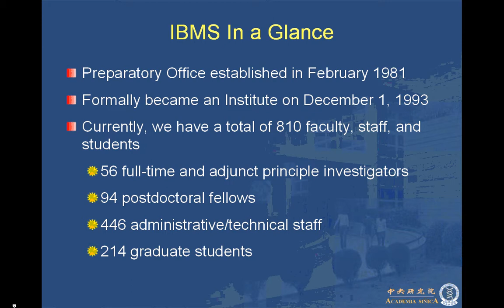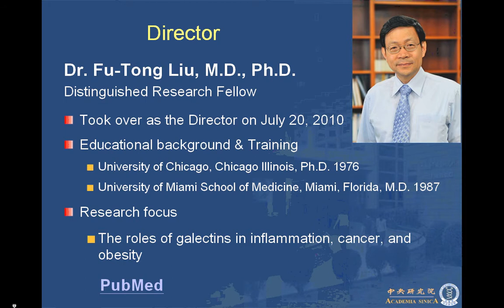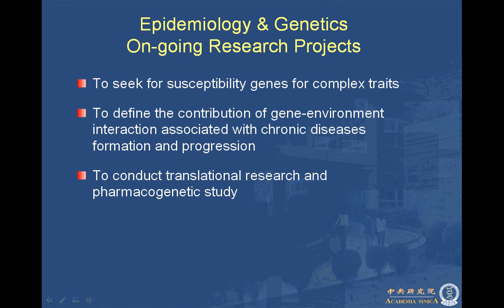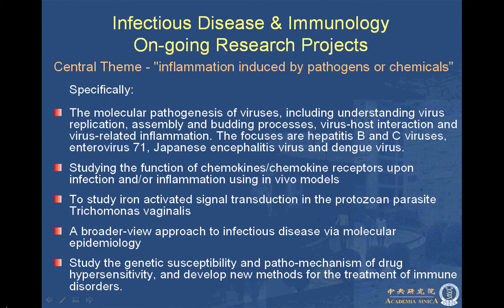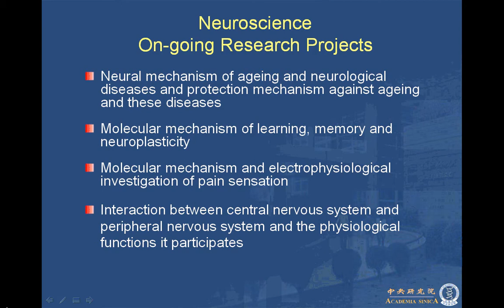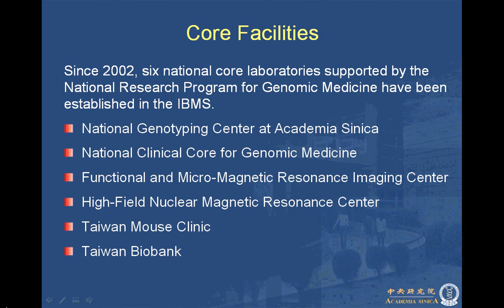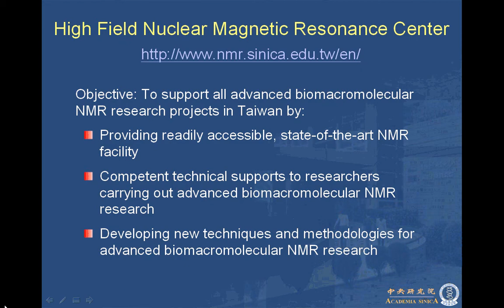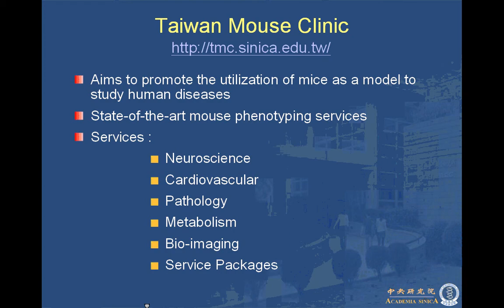中央研究院生物醫學科學研究所介紹 IBMS Briefing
中央研究院生物醫學科學研究所 (Institute of Biomedical Sciences, Academia Sinica)